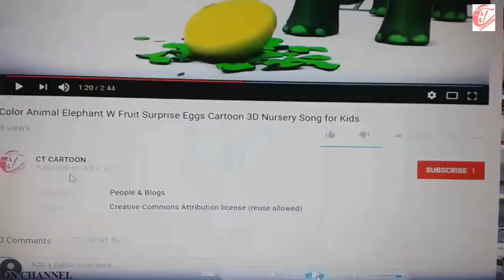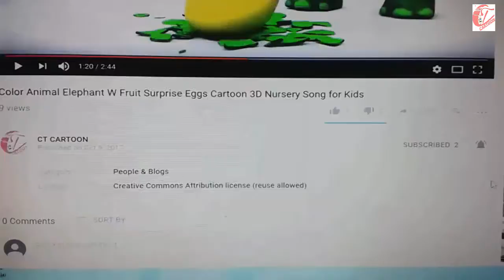Learn color part 08 w surprise eggs and HAMMER cartoon for kids and children ct cartoon